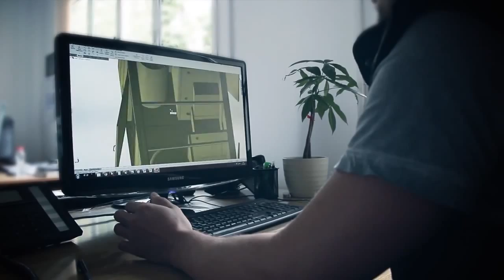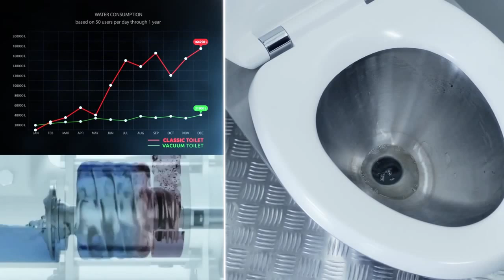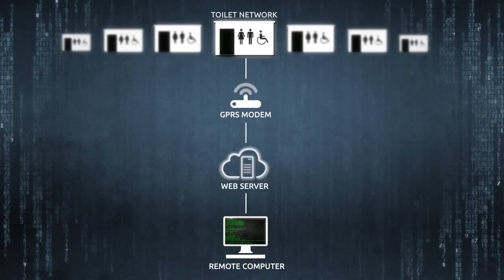Проект МОСКВА - вакуумные общественные туалеты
Проект производства общественных туалетов для города Москва - является одним из самых сложных и комплексных проектов, которые осуществила наша компания за 23 года своего существования. По проекту туалет был определен как "ORNAMENTAL" с двумя пользовательскими помещениями.

Общественный туалет является автономным , полностью независимым от подключения к сетям канализации и водоснабжения на месте установки, что позволяет легко перемещать туалеты на новые места по мере необходимости. Антивандальная концепция использована во всех аспектах производства. Внутри пользовательские оборудованы автоматическими устройствами разработанными ЕВРОмодулем – модулями для мытья и сушки рук из нержавеющей стали, а так же вакуумными унитазами.

Оба пользовательских помещения общественного туалета оборудованы системой вакуумного смыва унитазов, со встроенными баками для технической воды и стоков. Встроенной автоматической системой вакуумного смыва для 1 смыва унитаза используется всего лишь 1,2 литра технической воды, в то время как при стандартной системе смыва расходуется до 9 литров.

Для этого проекта ЕВРОмодулем разработана система отопления и вентиляции в пользовательских и технических помещениях, в соответствии с климатическими условиями Москвы , где средняя температура зимой ниже -10°C.

Постоянная температура в пользовательских помещениях общественного туалета в течении зимнего периода составляет +10° C до +15° C. Характеристика пожароустойчивости туалета составляет 120 минут. Туалет разработан таким образом, чтобы обеспечить максимальную защиту окружающей среды в случае внутреннего возгарания, что соответствует предъявляемым требованиям администрации Москвы.

После того, как данные проекта были обработаны отделом продаж, производственным отделом и отделом логистики нами были предложены наши наилучшие ноу-хау, которые применимы к данному проекту, к требованиям заказчика и срокам выполнения заказа.

Производство оборудования и комплектующих и непосредственно сборка общественных туалетов производилась на наших заводах в Сербии и Хорватии. Цель проекта заключалась в том, чтобы разработать и произвести 200 общественных туалетов в срок – 80 дней !

Производство и логистика проекта были осуществлены на производственных мощностях общей площадью около 5150 m2. В проект было вовлечено больше 150 человек, работа была организована в 3 смены, что позволило обеспечить производство 7 полностью готовых туалетов в день!

Производство было осуществлено в августе и сентябре 2013 года.